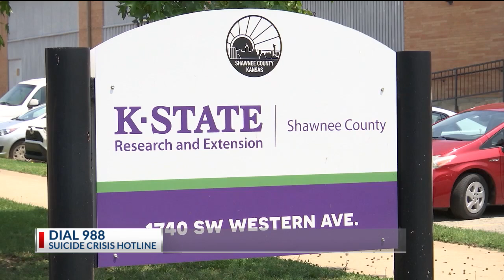Kansas Senator shares mental health resources for farmers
Government officials are reminding farmers to prioritize their mental health as harvest season comes to a close.